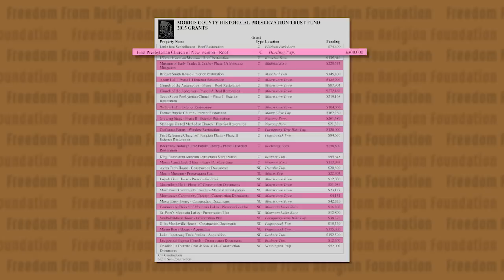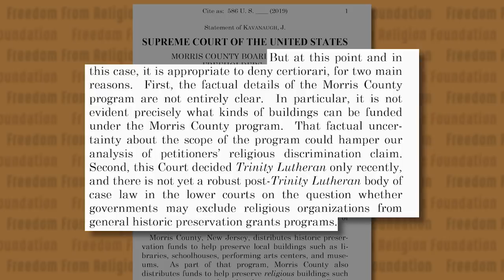Major Supreme Court Win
Andrew Seidel discusses a recent major state/church legal ruling which barred taxpayer funds from repairing churches. This case halted millions of dollars in aid for religion.